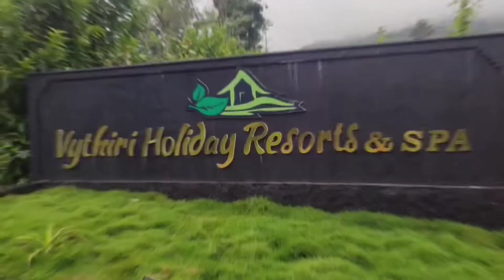RTP-Residential trining programme-wayanad vythiri